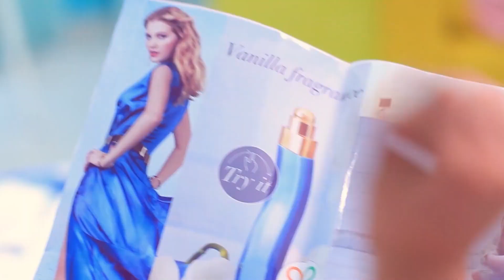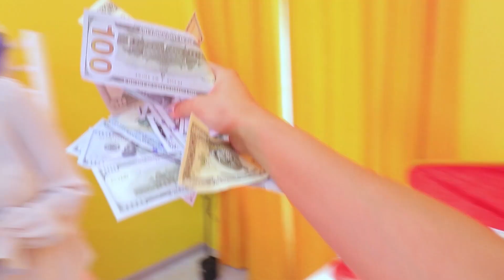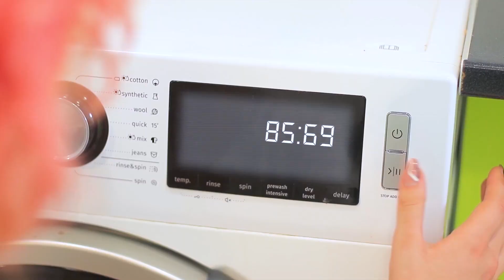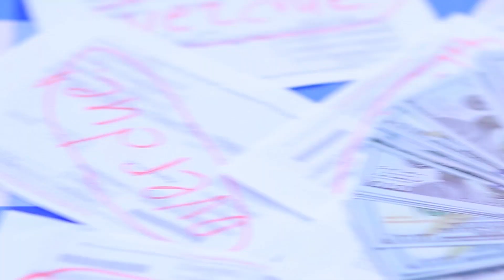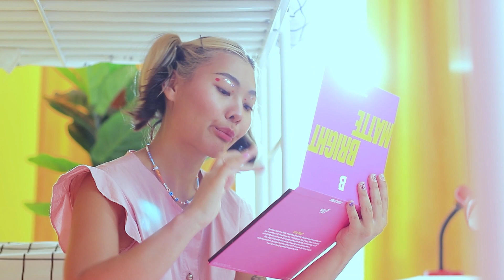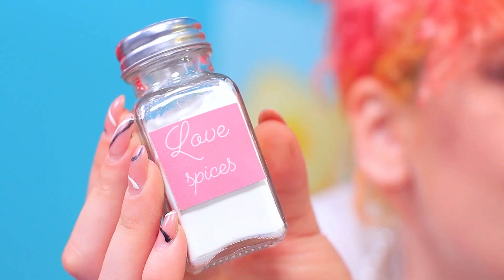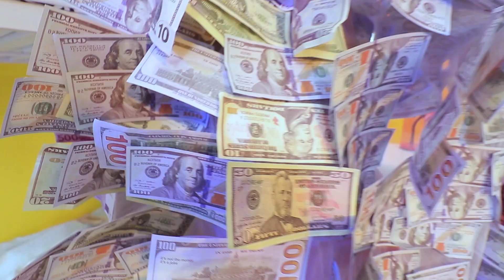Un Bambino Miliardario è Stato Adottato da una Famiglia Povera!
Come si sentirebbe un bambino ricco in una famiglia povera? Ti interessa saperlo? Allora piuttosto guarda il nostro nuovo video presto.